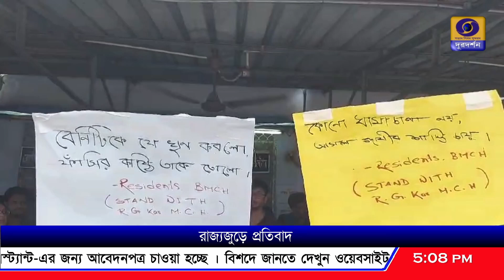বর্ধমান মেডিকেল কলেজ ও হাসপাতালে বিক্ষোভ ও কর্মবিরতি জুনিয়র ডাক্তারদের